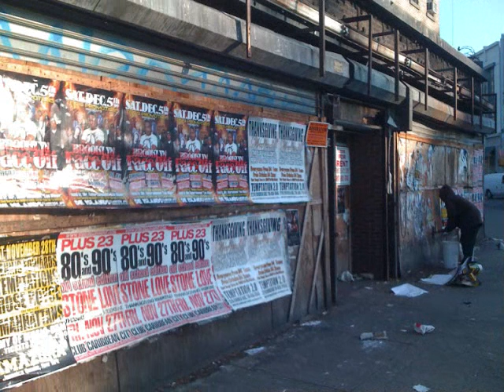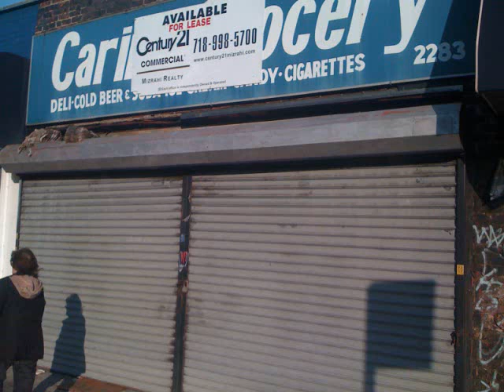Showcase Project: Small businesses in the economic crises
Small businesses all over New York City are finding themselves at the point of no return. Many business have closed down due to bankruptcy, overspending with lack of funds, poor marketing and advertising promotions and the under-estimation of other top leading businesses and companies within the same area.
As well as small businesses all over New York City, many large franchises such as Circuit City, which opened at its Flatbush avenue location and closed down within a matter of a month or so, have also succumbed to closing due to lack of customers overstocked items, and underestimating the success of its ex-next-door-neighbor, Target.
In this economic crisis and recession that has fallen over the business world, many businesses have been deemed, not safe from the financial crisis that has spread all over the world.  Larger businesses and corporations that have higher supply and demand than some franchises, and most medium and small sized business, are to be at the top of the food chain in the struggle to remain in this harsh economic period.